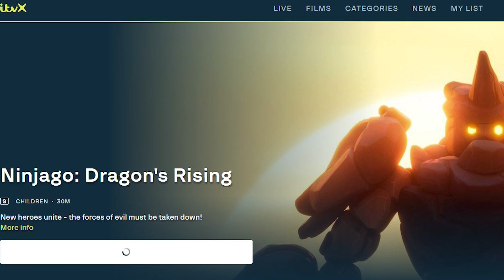Pierwsze Zdjęcie z Drugiej Połowy Ninjago: Powstanie Smoków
👍Zostaw łapeczkę, jeśli odcinek Ci się spodobał!